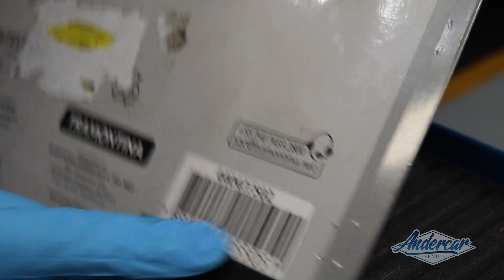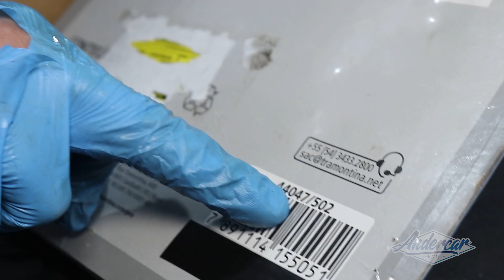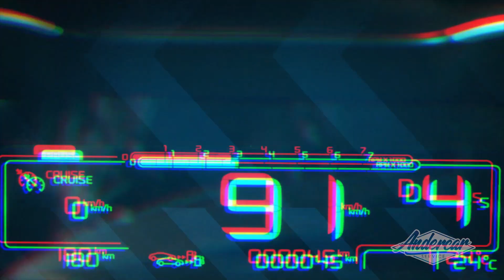Substituição do radiador de óleo por prevenção, custa mais barato!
parceiro comercial : Tramontina pro
codigo da ferramenta  40047/502 alicates de restrição de fluxo

Oficinana  especializada na linha francesa  Peugeot Citroen Ds   - Andercar SERVICE
Agende seu veículo via WhatsApp  Treinamento al4

Peugeot: 206, 207, 208, 306, 307, 308, 407, 408, 508, 2008, 3008, 5008, Rcz, Partner
Citroen: C3, C3 Picasso, Air Cross, C4 Picasso, C4 Pallas, C4 Lounge, C4 VTR, C4 HB, C5, C5 Tourer, C5 X7 C6, XSara, XSara Picasso, Berlingo,c4 Cactus
DS: DS3, DS4, DS5, THP, AL4 AT6 AT8